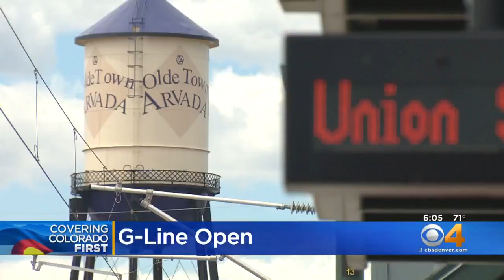G Line Opens After Years Of Delays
Passengers get to ride the G Line free of charge for the first two weeks.